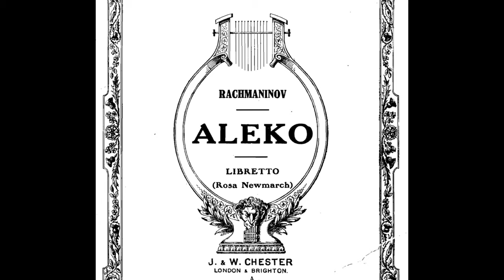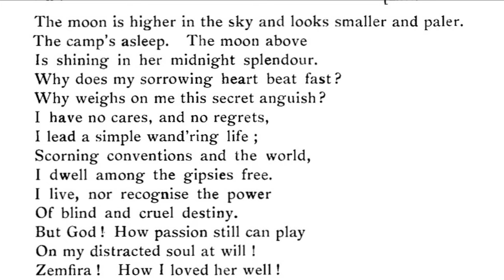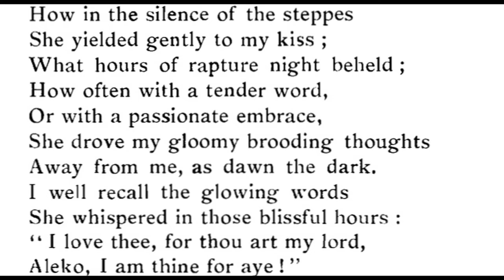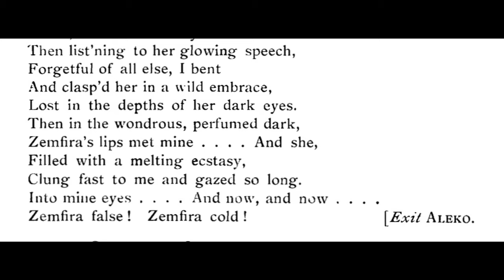Aleko illustrated Ghiaurov